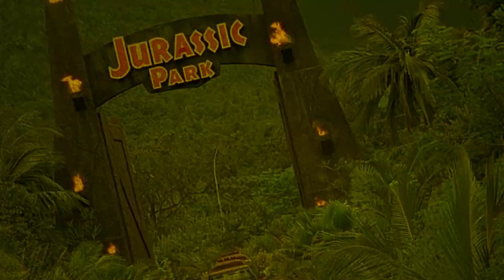Siege | 1983 | Movie Review | Severin | Canuxploitation | Blu-ray | Self Defense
A  bar is hit by a group of sociopaths, and all the patrons are killed except for one man who escapes and takes refuge in an apartment occupied by a group of friends, who will do anything they can to protect him and survive the siege.

or

Movie Review for Siege

Siege | 1983 | Movie Review | Severin | Canuxploitation | Blu-ray |